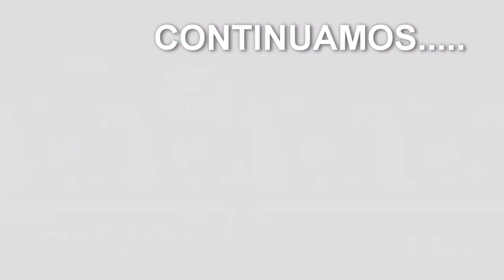230110-1016 MP4 SALAdePRENSA